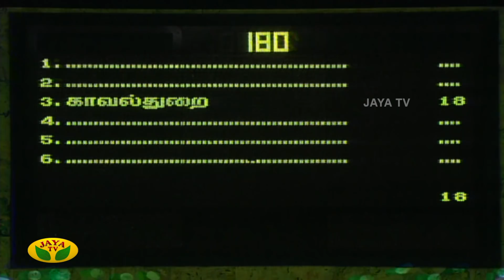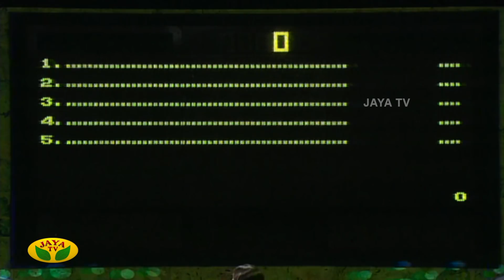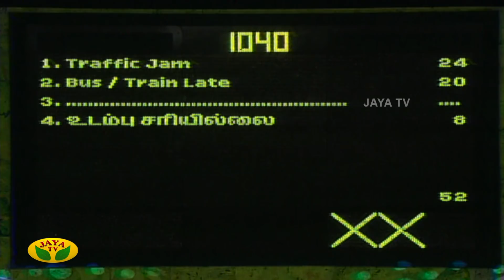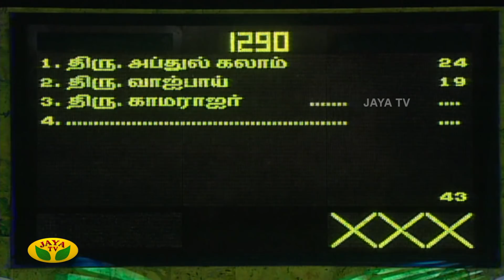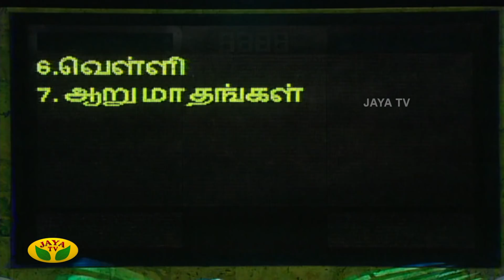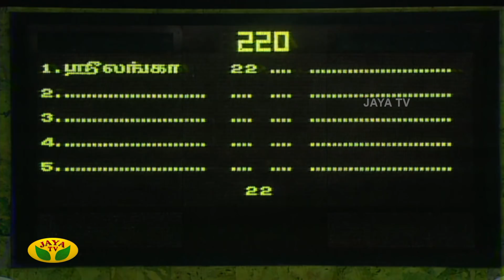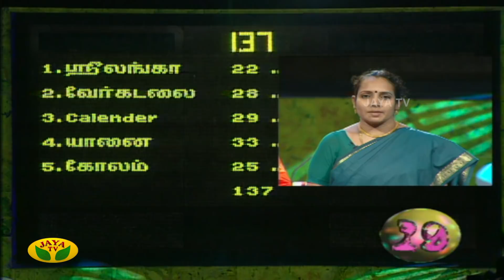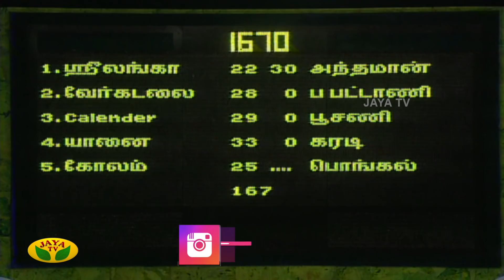குஷ்பு தொகுத்து வழங்கிய ஜாலியான குடும்ப நிகழ்ச்சி | Jackpot | Episode 95 | Khushboo | Jaya TV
Category Entertainment